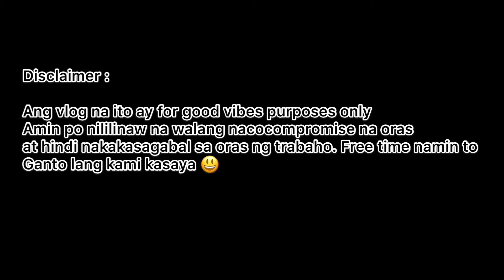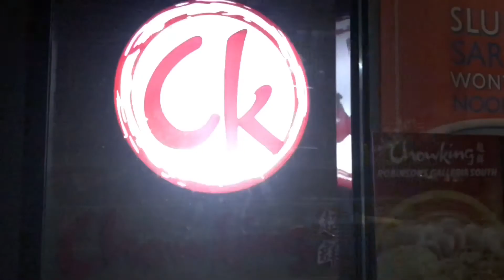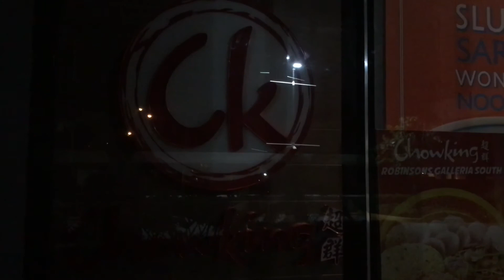CK RGS ANNIVLOGSARY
Eto na panuodin na ang Anniversary Special ng Chowking Robinsons Galleria South. Di ko inakala to. While editing di ko inakalang ganto pala kami kasolid ganto pala kami kasaya. Solid One Team One Goal. Sa inuman sama sama halos lahat present. Sa laro ng basketball halos lahat present pa din. Hayss How solid it is? WE STAND TOGETHER